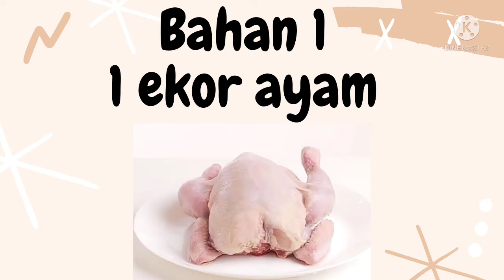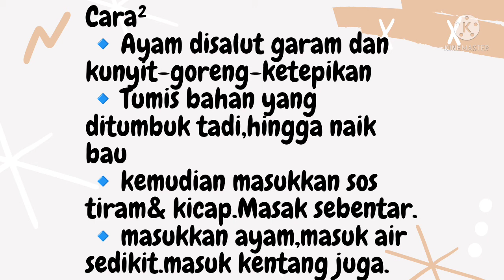Ayam masak kicap|Sedap|Mudah dan ringkas.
Salam Ceria ..🤗

Berbagi resepi untuk yang masih berjinak² dengan masakan atau pun yang sudah biasa didapur.tak juga untuk yang selalu kekeringan idea untuk menyediakan hidangan lazat untuk keluarga,sanak saudara atau rakan saat berkunjung ke rumah. Pasti terasa keenakan pada setiap gigitan.dan setiap kunyahan..anda pasti menyukainya.  Diharap dengan resepi² yang tersedia anda mempunyai pilihan yang enak.Semoga dengan adanya video ini memberi banyak manfaat kepada anda.Selamat menyalin resepi enak dari saya🤗dan  telah pun mencubanya sendiri.✌️.Semoga berjaya.

Kredit to:Azie kitchen

Selamat mencuba
Jangan lupa